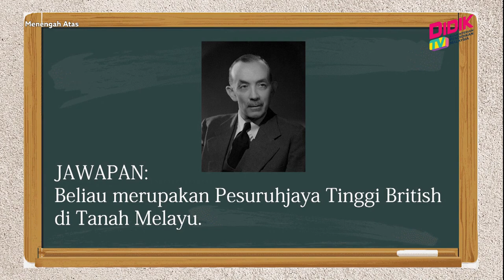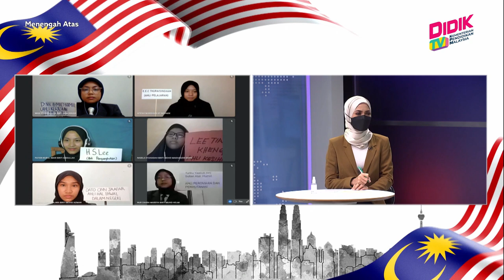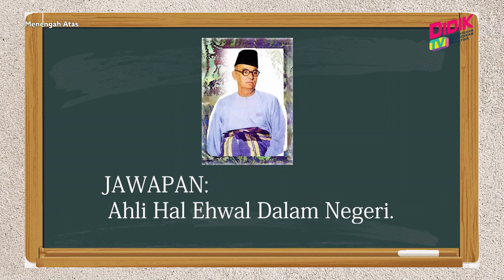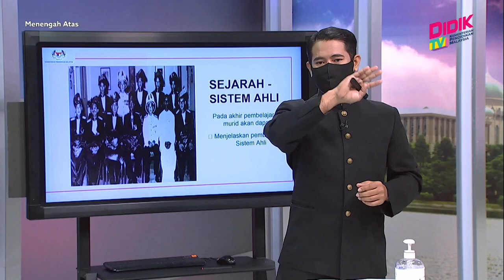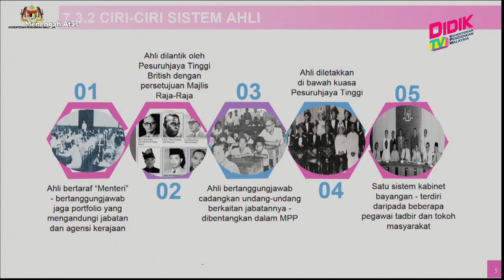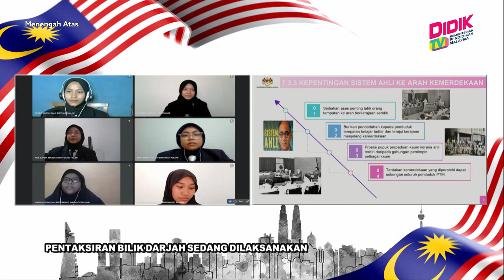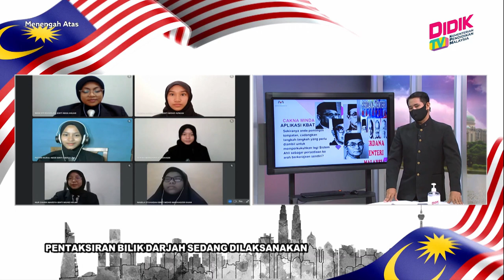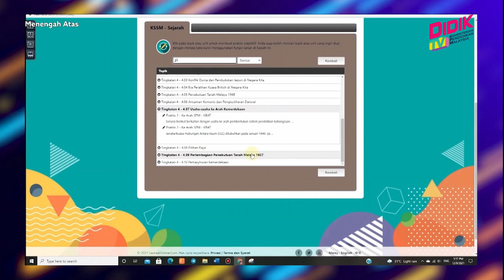Menengah Atas (Tingkatan 4 - 5) | Sejarah (Tingkatan 4) - Sistem Ahli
Tajuk: Sejarah (Tingkatan 4) - Sistem Ahli
Guru: Muhd Ridhuan bin Abdullah Sani